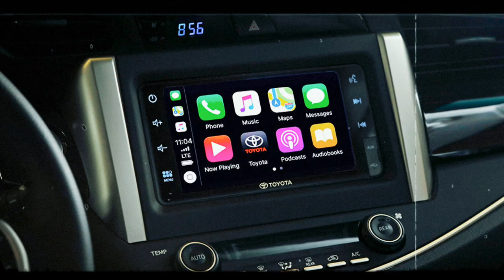The all-new 2023 Toyota Innova Hycross: Features, Colors, and Release Date | Spyshots | Animetroh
The Toyota Innova is a car manufactured by the Japanese carmaker Toyota since 2004. It is a compact MPV and is mainly sold with three-row seating. It entered production in Indonesia under the supervision of Toyota-Astra Motor in 2004 and has been manufactured in other emerging countries as well. Its official name in Indonesia is Toyota Kijang Innova, while in other countries it is simply called "Innova". In the second generation, it is known as the Innova Crysta in India and Thailand.

As with the Kijang, which it replaced, the Innova has a body-on-frame chassis shared with the Hilux pickup truck and the Fortuner SUV under the IMV project instead of a monocoque chassis commonly used by MPVs due to the perceived strength and durability, which is preferred by customers mainly in Indonesia. On August 1, 2010, this entry was published.

The Innova was also introduced as a replacement for the rebadged derivatives of Kijang in foreign markets, including the Qualis in India, the Unser in Malaysia, the Tamaraw FX/Revo in the Philippines, and the Zace in Vietnam. The Innova is also sold in Thailand, Cambodia, Brunei, the Middle East, Myanmar, Ecuador, Egypt, Jamaica, and Argentina.

The name "Innova" comes from the English word "innovation".